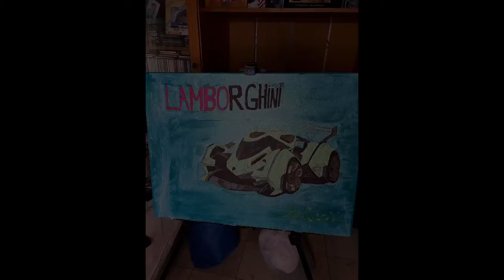New artwork and I draw a Lamborghini v12 vision GR